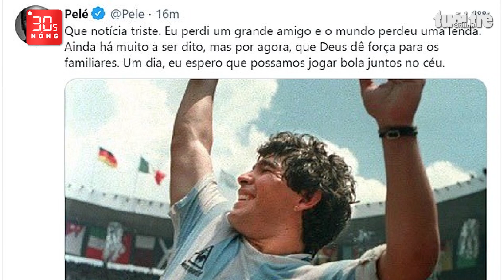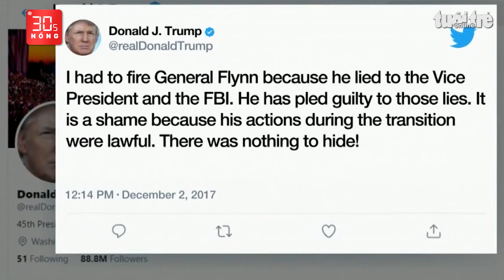Bản tin 30s Nóng: Hai bi nam châm hút dính ruột bệnh nhi; Argentina quốc tang tưởng nhớ Maradona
Bản tin 30s Nóng 26-11: Hai bi nam châm hút nhau, xuyên thủng ruột bệnh nhi; Argentina quốc tang tưởng nhớ Maradona; Bác sĩ bị cáo buộc hiếp dâm nói nạn nhân ‘tự cởi áo’! 'Săn sale' Black Friday; Ông Chung chủ mưu đánh cắp tài liệu mật vụ án Nhật Cường.